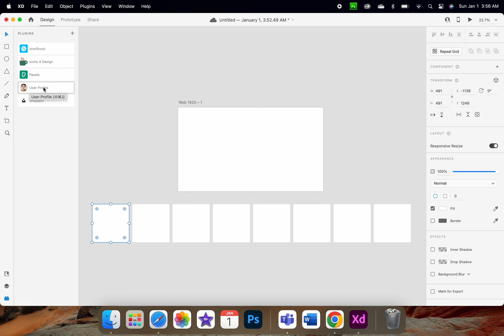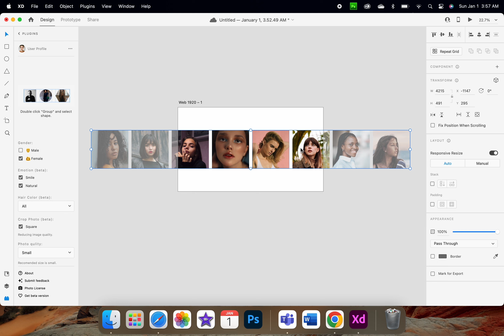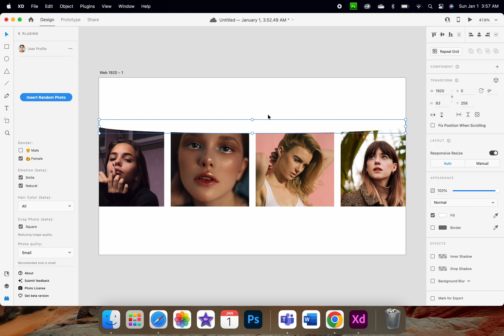Create a Horizontal Image Slider in Adobe XD | Carousel Tutorial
In this video, we'll show you how to create a Horizontal Image Slider in Adobe XD. This slider is perfect for displaying Images and videos on your website or blog, and is super easy to create.

If you're looking to create a custom slideshow for your website or blog, then this video is for you! We'll show you how to create a Horizontal Image Slider in Adobe XD, and explain all the steps along the way. This slider is a great way to show your viewers images and videos in a nice and organised way, and will definitely make your website or blog look more professional!